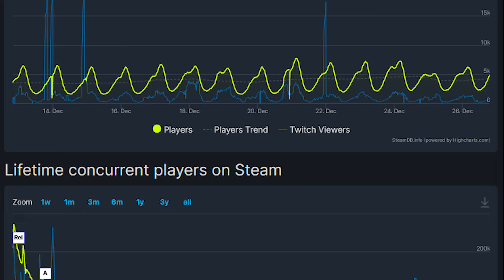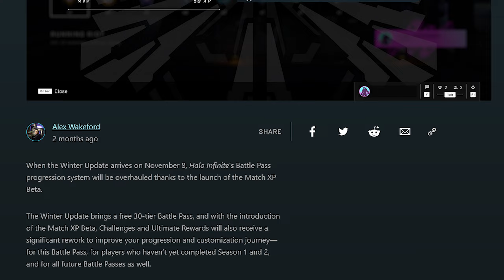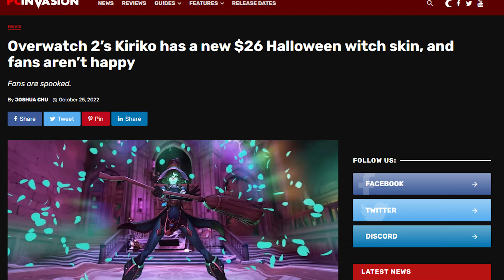Overwatch 2 is the New Halo Infinite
Overwatch 2 is an absolute blast with new heroes like Sojourn, Kiriko, and Ramattra adding some much needed variety to the game. But, where the game falls short is in the progression department. Like, very short. In many ways it reminds me of Halo Infinite and it's terrible progression. But for the sake of the Overwatch 2 Community and for the sake of Activision Blizzard, I hope I'm wrong.

Halo Infinite Multiplayer Menu
Halo Reach Overture
Overwatch 2 Original Title Screen Music
Overwatch Midtown Theme

Ok that's all stop reading.